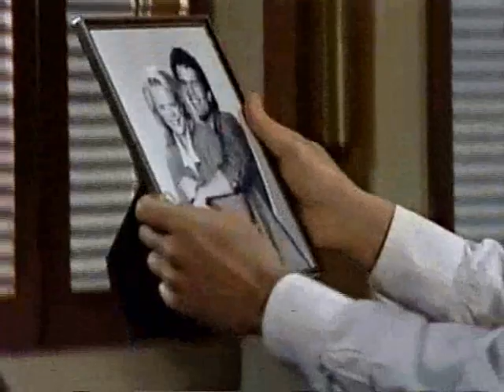Cruz & Eden's scene - Heartbreaking breakup PART 8